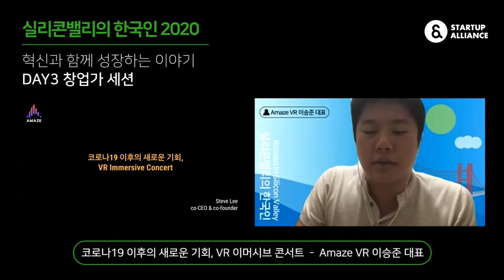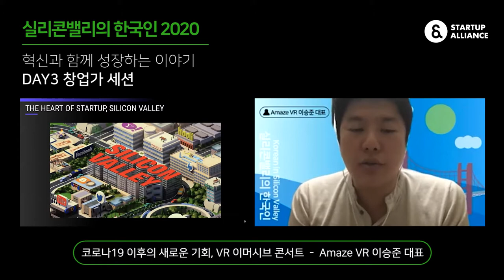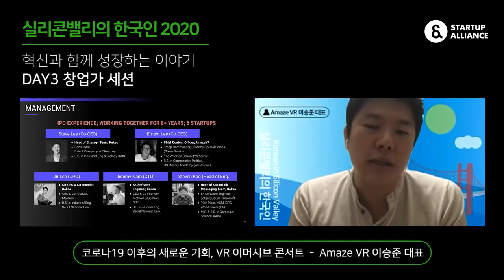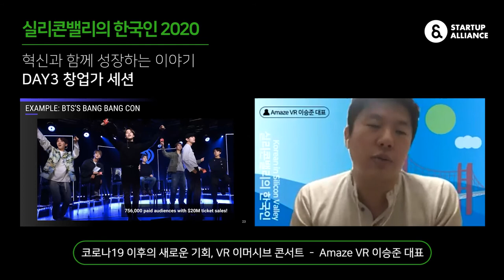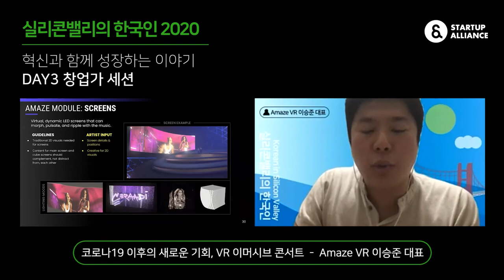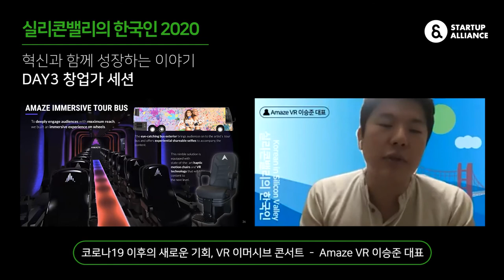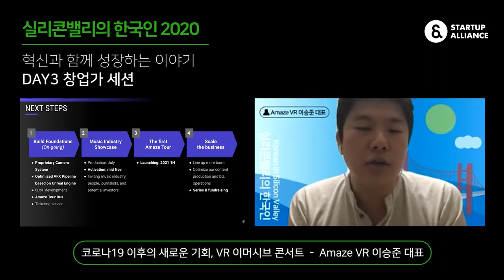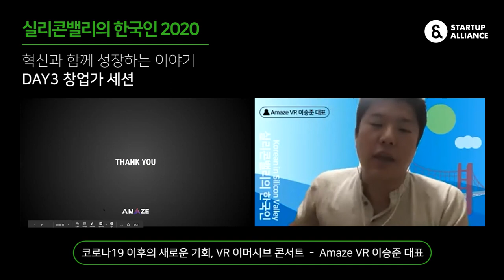[실리콘밸리의 한국인 2020] 코로나19 이후의 새로운 기회, VR 이머시브 콘서트 (Amaze VR 이승준 대표)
창업가 세션 Day3 첫 번째 발표는 Amaze VR  이승준 대표가 나섭니다. ‘코로나19 이후의 새로운 기회, VR 이머시브 콘서트’를 주제로 펼쳐지는 VR 산업 트렌드와 그 속에서의 기회, 그리고 Amaze VR의 미래에 대한 이야기를 이번 영상에서 함께 만나보세요!